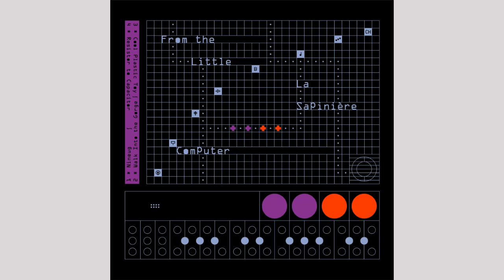Nineug - La Sapinière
EP : From the Little Computer
Artist : La Sapinière